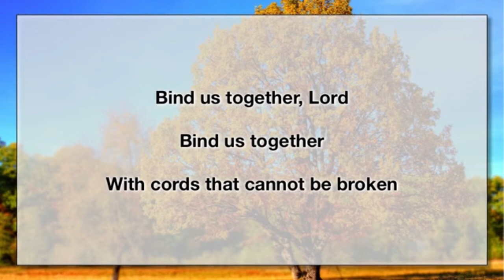A thought and a prayer 08 05 2020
Is the Church closed? A reflection by Steve Frost,